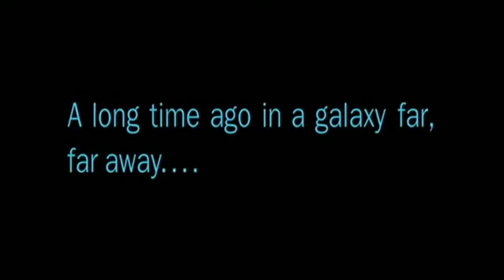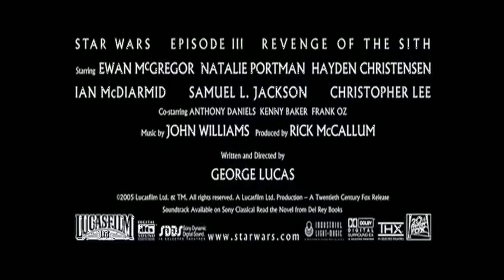Star Wars Episode III Revenge of the Sith - Modern Trailer (Kenobi Trailer Music)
Just a Updated Trailer for Revenge of The Sith.
I own no rights to any of the clips or music.
Purely Fan-Made.